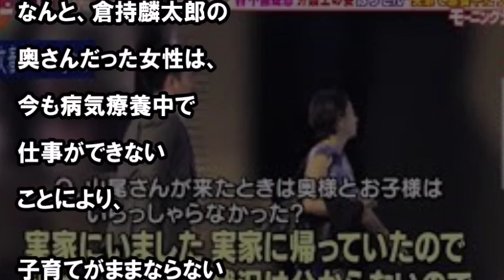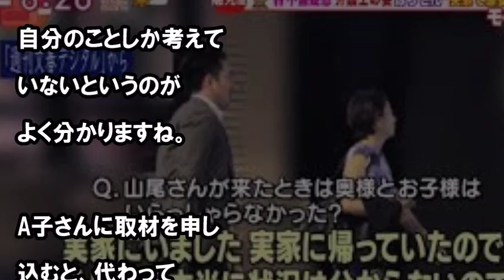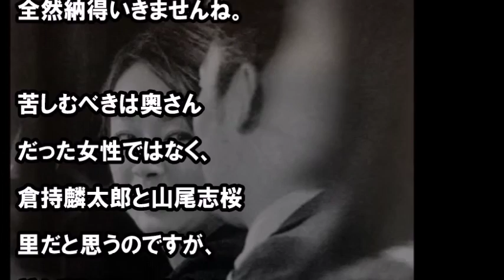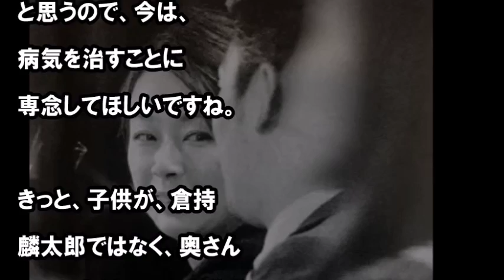山尾志桜里と倉持麟太郎が結婚に近づいた？！ 妻と別れて親権を獲得！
山尾志桜里と不倫したことで、有名になった倉持麟太郎ですが

【関連動画】
【文春砲】倉持弁護士が離婚！山尾志桜里といつでもどこでも会えるww 白鵬が愛●とツーショット＆危険なタニマチの存在www“クールな政治”
【人として最低】山尾志桜里の不倫相手、倉持麟太郎が離婚確定！山尾・倉持への批判でネット大炎上！奥さん・子供をいたわる声も続出